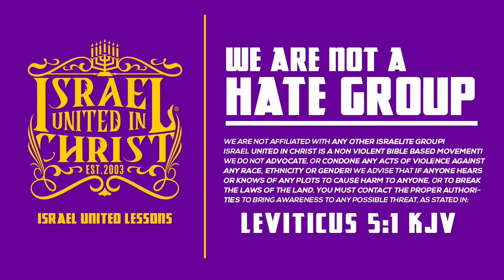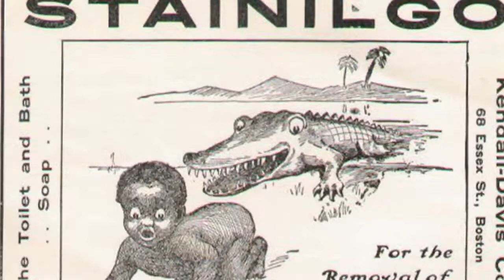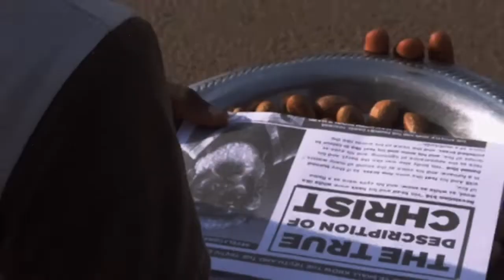IUIC | Demon Turns Wroth at the Word of God!